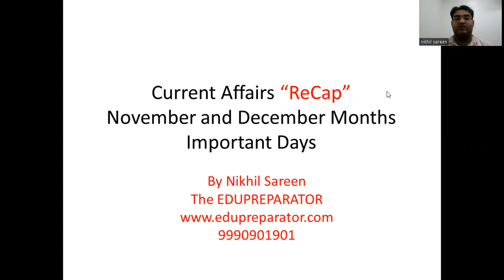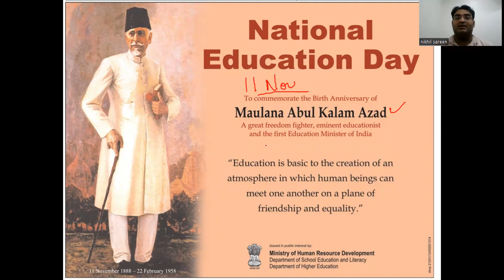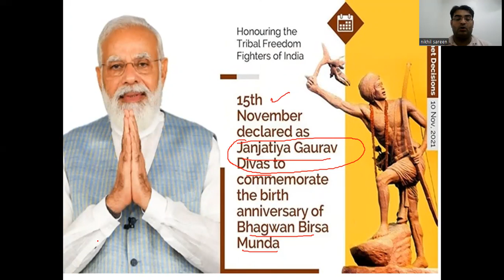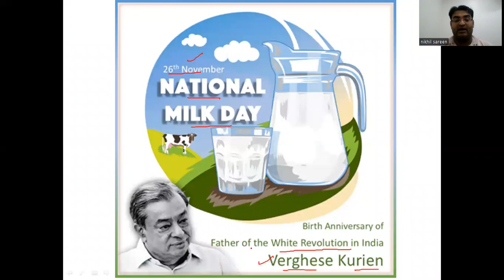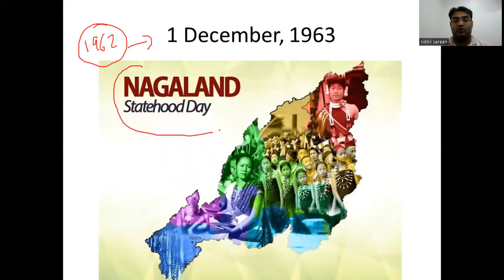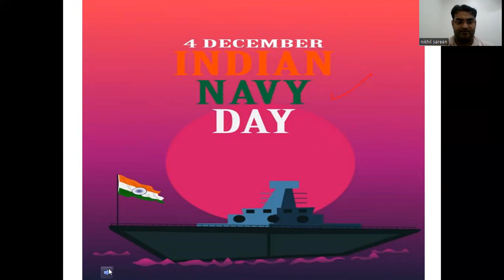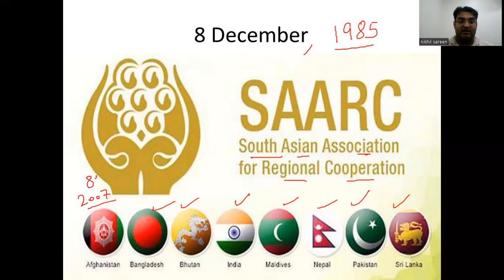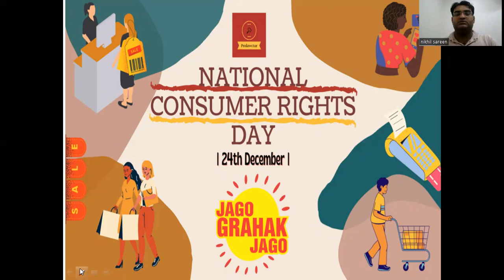Current Affairs of November-December 2021 for CUET 2022 Important Days Part 3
These Videos help students those who are preparing for different entrance test examination such as CUET, GGSIU, IPMAT, DUJAT, IPU-CET, CUCET, NPAT, SET, Christ University, St. Xaviers and other entrance-level tests, as with the help of these videos you will able to cover current affairs month wise